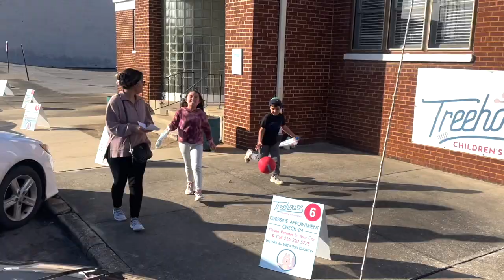GiANT MYSTERY BEAVER ? FUN AT THE PARK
Going to the park as a family is always so fun. We personally love this park so much. We had fun throwing footballs and chasing ducks for hours then settled down for the night and got to hang out with Grandma Lala.